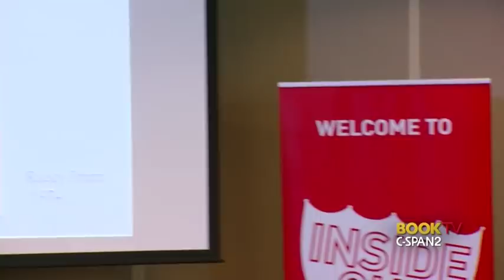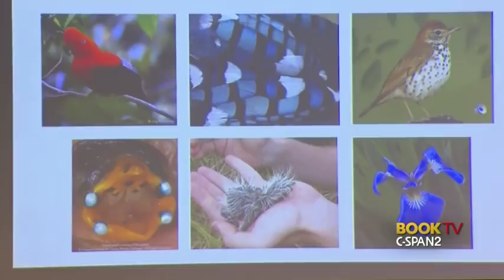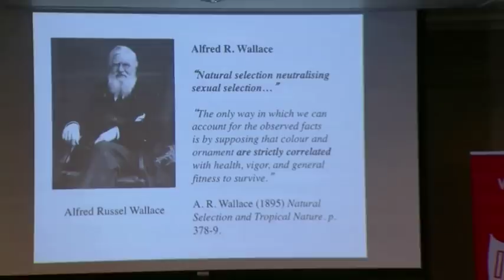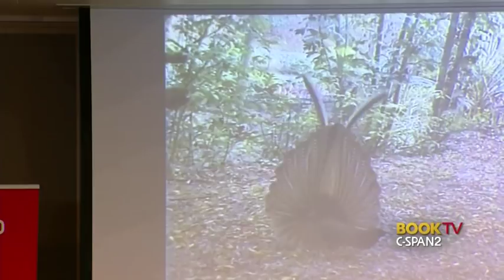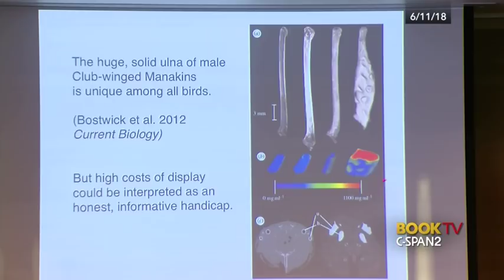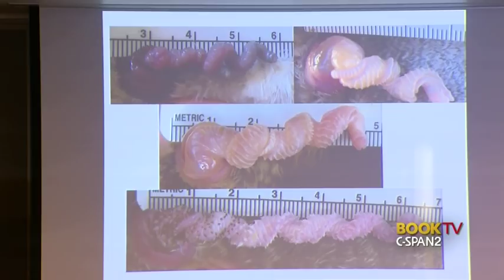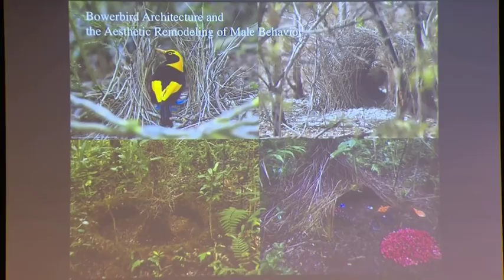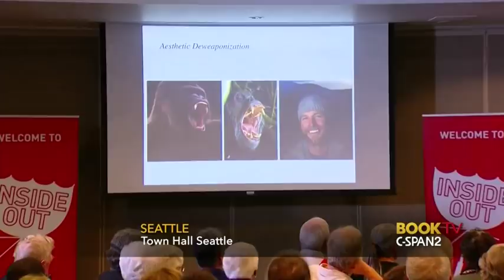The Evolution of Beauty - Genetics - Prof. Richard Prum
Richard Prum is William Robertson Coe Professor of Ornithology, and Head Curator of Vertebrate Zoology at the Peabody Museum of Natural History at Yale University.